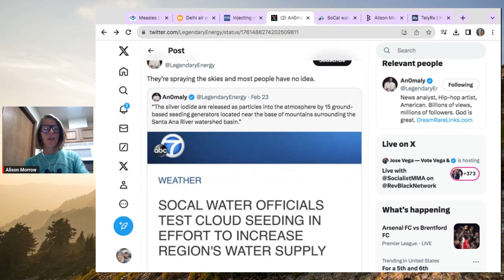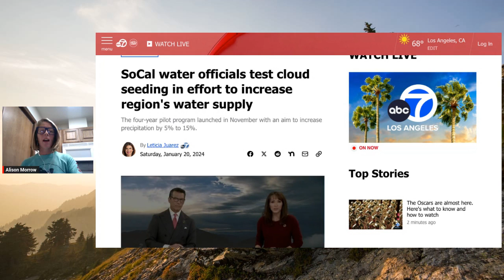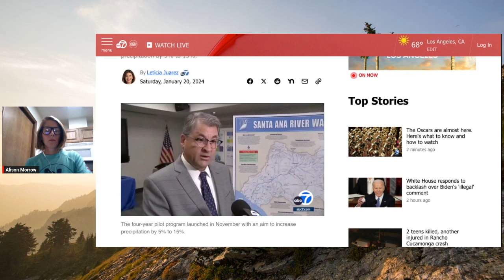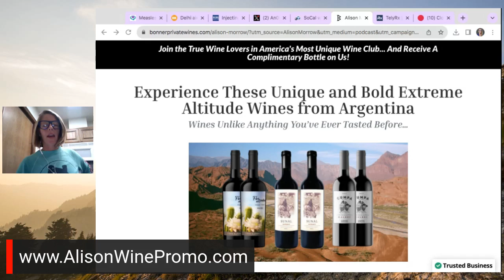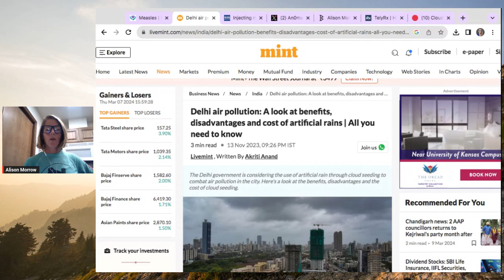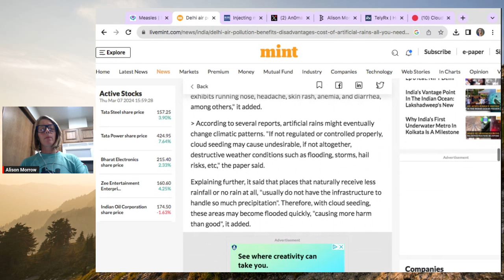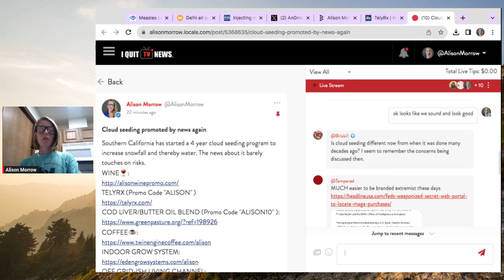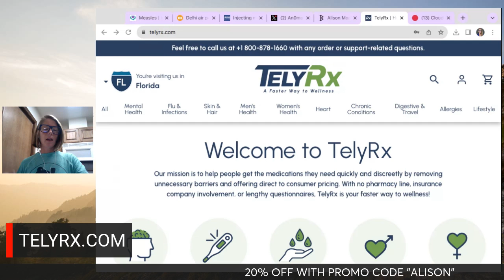Cloud seeding promoted by news again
weather science politics Southern California has started a 4 year cloud seeding program to increase snowfall and thereby water. The news about it barely touches on risks.